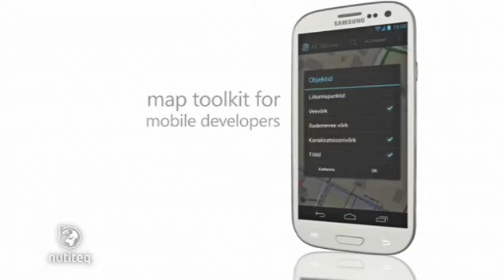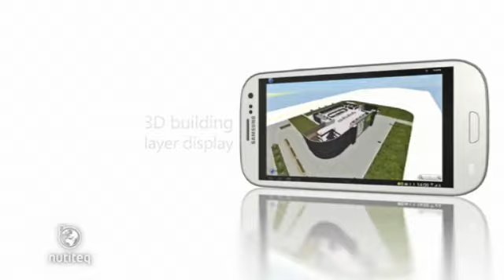تحكم باي هاتف عن طريق رقم الهاتف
طبعن البرنامج كلعاده بعد المشاهدات والاراء والاشتراك بلقنات
رابط صفحتي ع فيس بوك

رابط البرنامج تحميله من الموقع